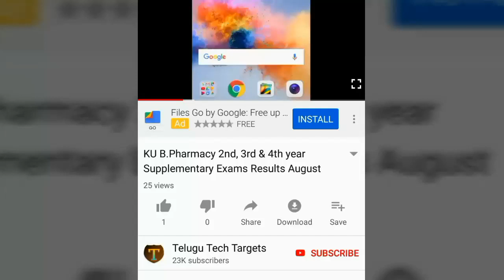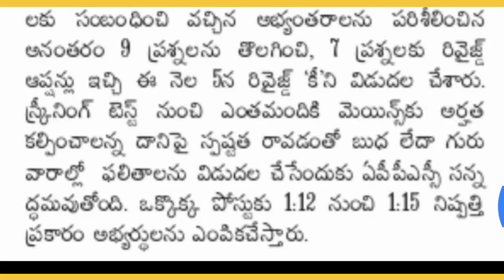APPSC Group2 Screening Test Results 2019 | Released soon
APPSC Group2 Screening Test Results 2019